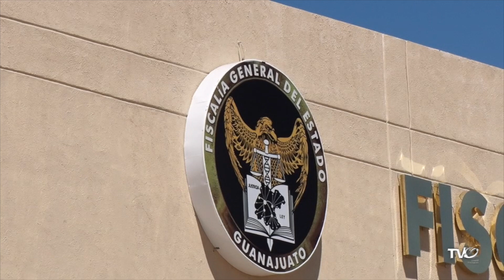Con su silencio, el fiscal “carnal” demuestra falta de respeto al pueblo de Guanajuato.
Con su silencio, el fiscal “carnal” demuestra falta de respeto al pueblo de Guanajuato, recriminó Enrique Alba Martínez, diputado de morena.